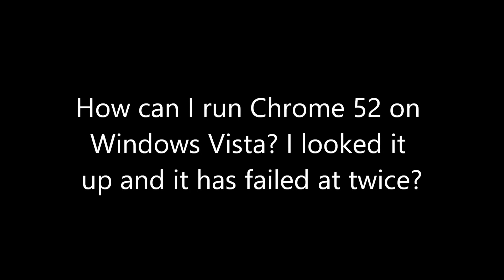Chrome 52 for Windows Vista